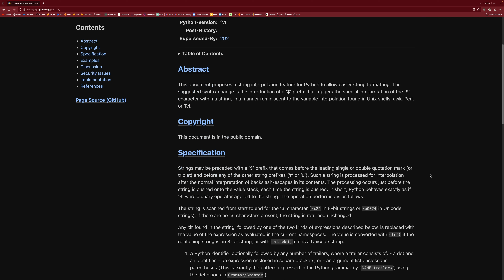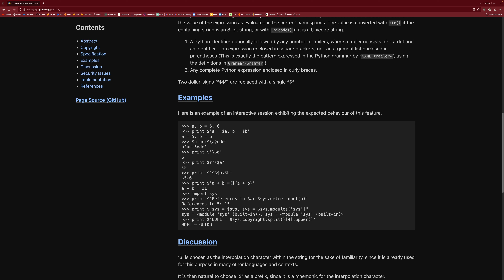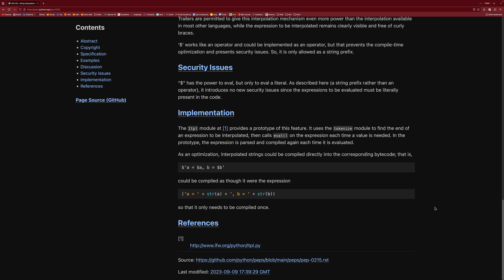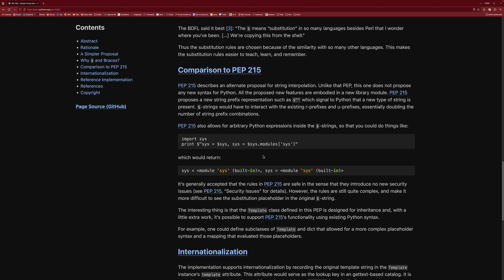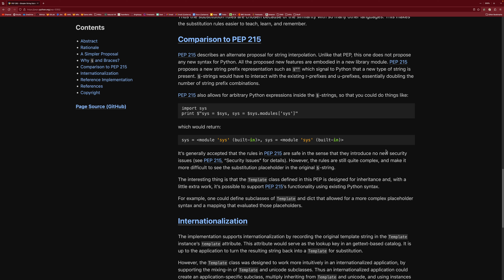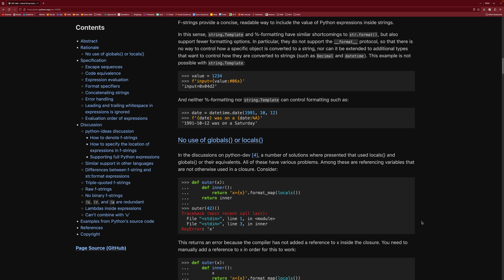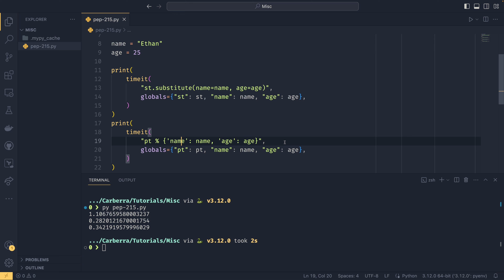Python almost had f-strings 24 years ago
That's probably before some of you were born. Yowsers.

I get a lot of people asking, so here's my Visual Studio Code setup!